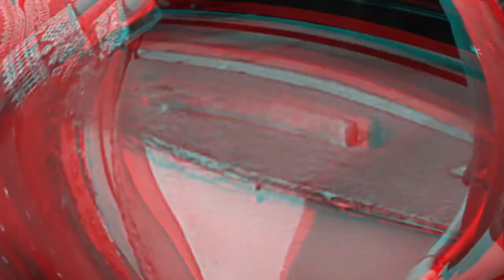Pregnant Kiara Advani Celebrated First Karwa Chauth with husband Sidharth Malhotra in Sasural